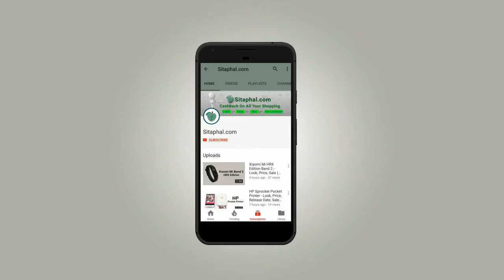India Bitcoin News: 1B = $10,000 | Tips Earn Free Cashback 2017